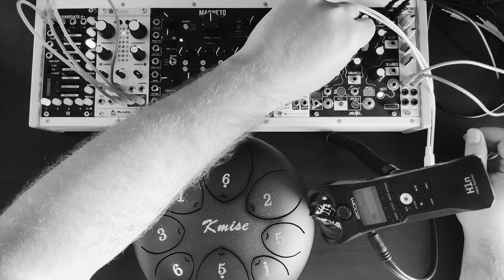TARDIGRADES (ambient) Steel tongue drum + Morphagene, Tardigrain +@HologramElectronics Microcosm